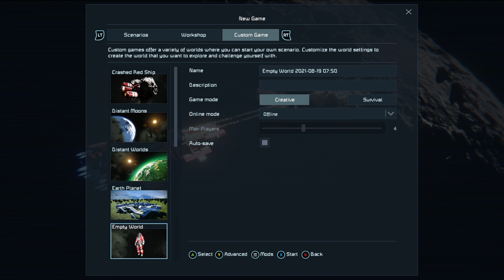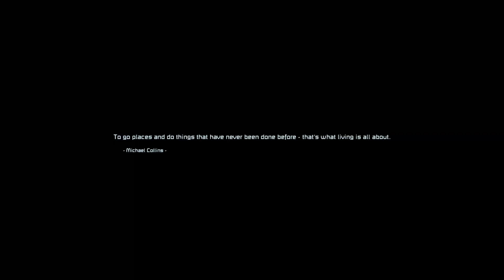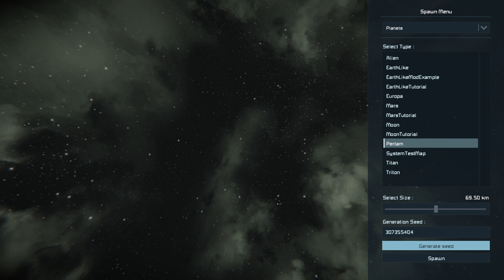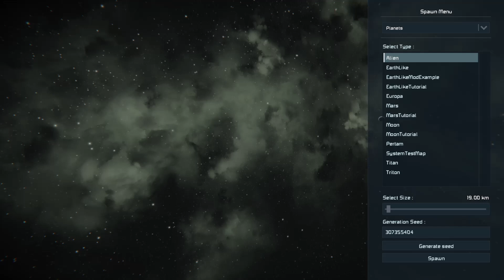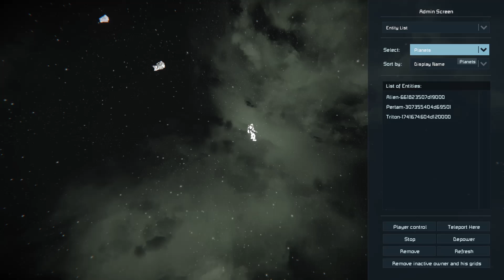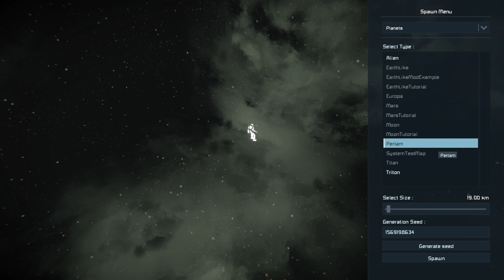Space Engineers Xbox: Tutorial 84 - Planet Spawning and Basics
Spawning planets on the Xbox allows for more than 3 planets, but only 3 planet types. Learn how to do it in this very simple tutorial, and see how you can have more than 3 planets in a scenario like Empty Worlds.

Tip: You'll find it easier to spawn planets in if you go into Spectator Mode and adjust the camera speed.

RB + Right Stick (Up) for faster (Down) for slower.